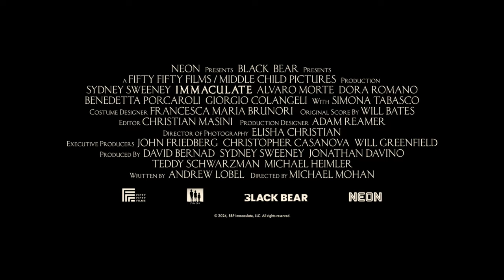Immaculate | Official Trailer | Sydney Sweeney, Álvaro Morte, Benedetta Porcaroli (2024)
Save 30% or more on your movie ticket to Immaculate with MoviePass ▶️

US Release Date: March 22, 2024
Starring: Sydney Sweeney, Álvaro Morte, Benedetta Porcaroli
Director: Michael Mohan
Synopsis: Cecilia, a woman of devout faith, is offered a fulfilling new role at an illustrious Italian convent. Her warm welcome to the picture-perfect Italian countryside is soon interrupted as it becomes clearer to Cecilia that her new home harbors some dark and horrifying secrets.